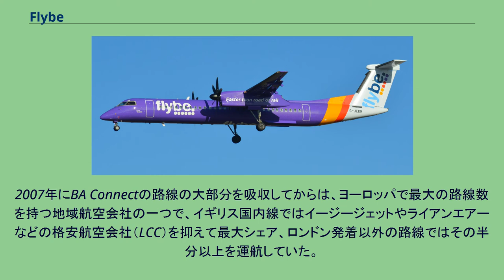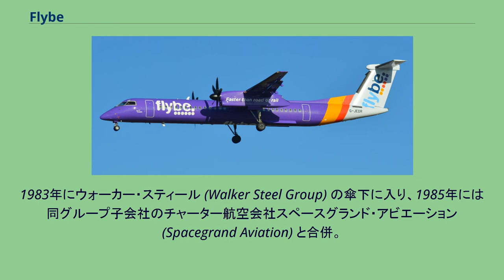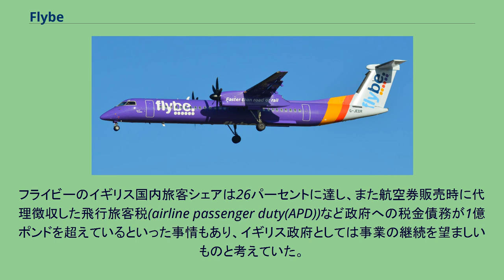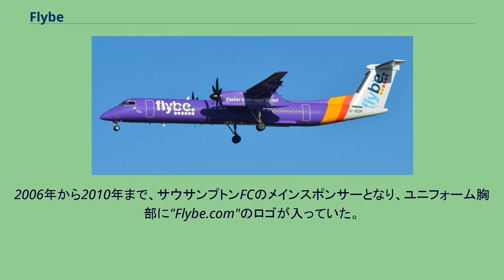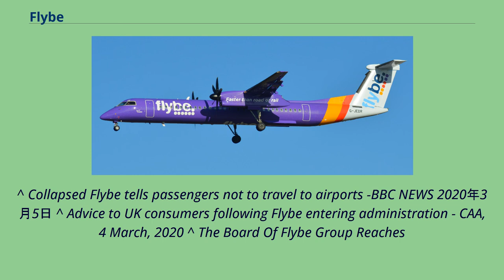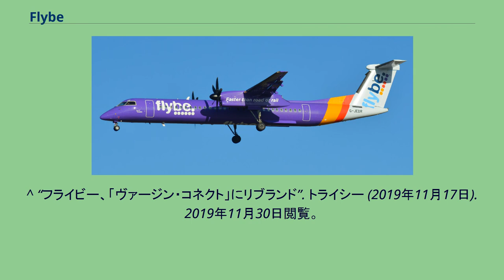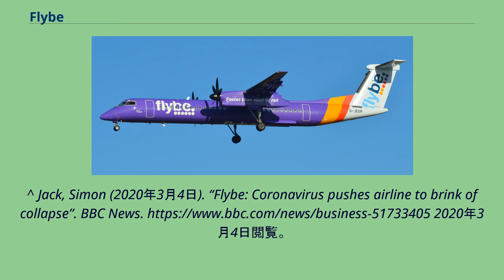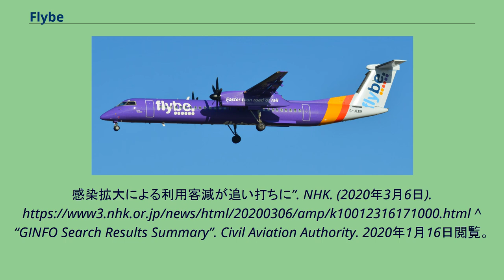Flybe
Flybe (フライビー) は、エクセター国際空港に本社を置くイギリスの航空会社であった。
2007年にBA Connectの路線の大部分を吸収してからは、ヨーロッパで最大の路線数を持つ地域航空会社の一つで、イギリス国内線ではイージージェットやライアンエアーなどの格安航空会社（LCC）を抑えて最大シェア、ロンドン発着以外の路線ではその半分以上を運航していた。
料金設定はLCCに近いが、各種機内サービスを提供している。
2010年12月よりロンドン証券取引所への上場を果たしている。
2020年3月4日を最後にすべての便の運航を停止し、破産を申請した。
1979年11月1日にジャージー・ヨーロピアン・エアウェイズ (Jersey European Airways) としてイントラ・エアウェイズ (Intra Airways) の航路を引き継いで運航を開始。
1983年にウォーカー・スティール (Walker Steel Group) の傘下に入り、1985年には同グループ子会社のチャーター航空会社スペースグランド・アビエーション (Spacegrand Aviation) と合併。
2000年6月にブリティッシュ・ヨーロピアン・エアウェイズ (BEA, British European Airways) と改名、2002年7月18日より現在の社名になった。
2006年11月3日にブリティッシュ・エアウェイズからBAコネクトのロンドン・シティ空港発着路線以外の路線を引き継ぐことを発表、2007年3月に譲渡が完了した。
ロンドン・シティ空港発着の旧BAコネクト路線は現在BAシティフライヤーが運航している。
2011年、フィンランド航空と共同で、フィンランドのフィンコム航空の株式を取得。
同社をフライビー・フィンランドと改名し、共同会社として運航開始。
2012年 、フィンランド航空より、フィニッシュ・エアクラフト・メンテナンス（Finnish Aircraft Maintenance）株を取得。
この株式売却で、フライビー・ノルディック航空の株式保有比率は、Flybe 60％、フィンランド航空40％となった。
2012年10月からフィンランド航空より機材の移管を受け、Flybeがフィンランド航空の一部路線を運航していたが、2015年に保有株式をフィンエアーに売却。
現在はノルディック・リージョナル・エアラインズとして運航されている。
2013年2月にはライアンエアーとの共同事業として、「フライビー・アイルランド」を設立すると発表。
ライアンエアーによるエアリンガスの買収が条件で、エアバスA320で欧州路線を運航する計画であった。
ライアンエアーは以前よりエアリンガス買収に動いていたが、欧州委員会より提示されている条件をクリアするべくFlybeとの新会社設立に動いたとされる。
同年2月12日、ライアンエアーのエアリンガス買収提案は、欧州委員会・ECから拒否される見込みと発表。
ライアンエアーは競争法に基づいて提案したにも関わらず、ECの決定は法に基づいていないとして、弁護士に対してECの決定について裁判所に提訴するよう要求した。
最終的にはライアンエアーがエアリンガス株式をインターナショナル・エアラインズ・グループに売却したため、「フライビー・アイルランド」の計画も立ち消えとなっている。
2019年、イギリスの欧州連合離脱問題や燃料費高騰を受けて、フライビーの経営が悪化。
ヴァージン・アトランティック航空やアイルランドのストバルト・アビエーションなどが出資するコネクト・エアウェイズ（英語: Connect_Airways）がフライビーを買収し、2020年から『ヴァージン・コネクト』にリブランドする事が発表された。
しかしながら、その後も経営状態が改善せず2020年1月、株主による資金注入を条件に、イギリス政府が運航継続のために支援を行うことを検討する事で合意した。
フライビーのイギリス国内旅客シェアは26パーセントに達し、また航空券販売時に代理徴収した飛行旅客税(airline passenger duty(APD))など政府への税金債務が1億ポンドを超えているといった事情もあり、イギリス政府としては事業の継続を望ましいものと考えていた。
このため一時期は政府の...